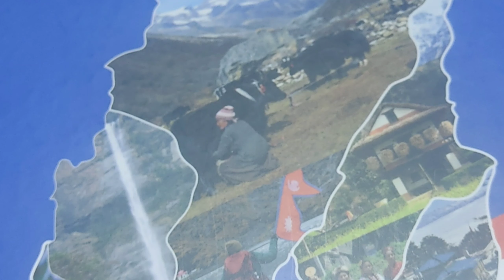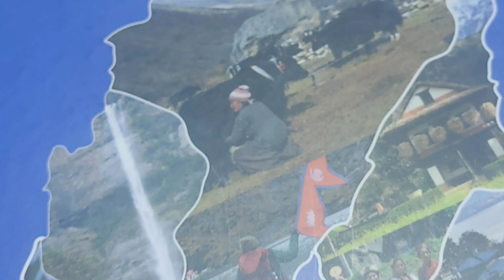धार्मिक पर्यटकहरुको घुइचो,, सागुरो सडकमा ट्राफिक जाम, ताप्लेजुङ बजारमा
Limbuwanलिम्बुवानभुमी ✍️ताङ्साङ खबर

 ताप्लेजुङ फुङ्लिङ बजारमा चैत्र महिनाको सुक्का मौसममा धार्मिक पर्यटकहरुको घुइचो,,
    सागुरो सडकमा ट्राफिक जाम,संगै एक युवाको मादक सेवनको कारण हिडदा हिड्दै मृत्यु:::::::::::::